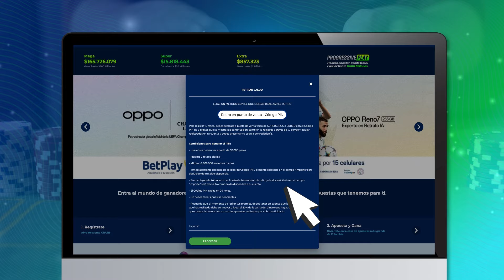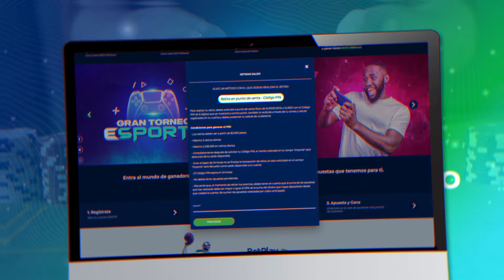¿Cómo Retirar por Punto de Venta? - BetPlay